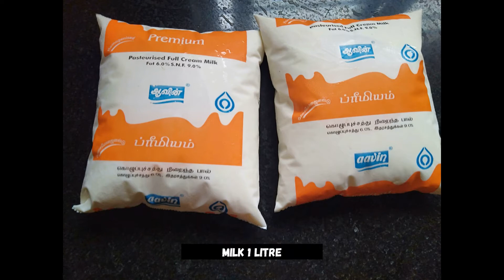KALAKAND SWEET RECIPE | 2 INGREDIENTS | MILK CAKE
KALAKAND | கலாகண்ட் | MILK BARFI | MILK CAKE

Ingredients:

Full Cream Milk 1 Litre